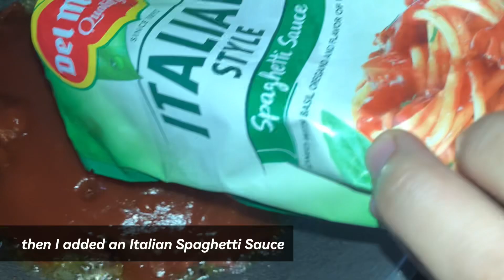Cooking Series - ⚠️ Not Aesthetic Pasta Cooking 🤭⚠️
Welcome to My Cooking Series 🤭
Have you guessed my Country??

Posting YT Mukbangs & Videos Till I Can Vlog My Dream Car Mukbangs🥹🥹🥹